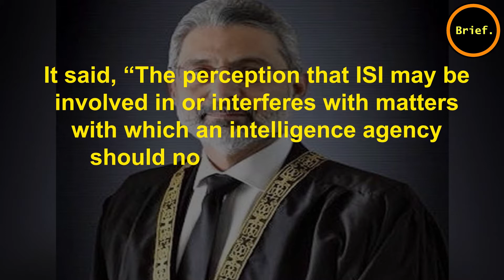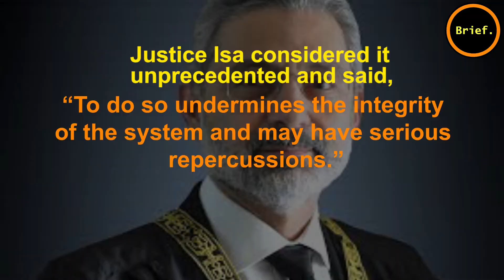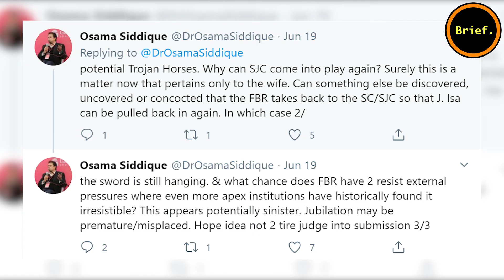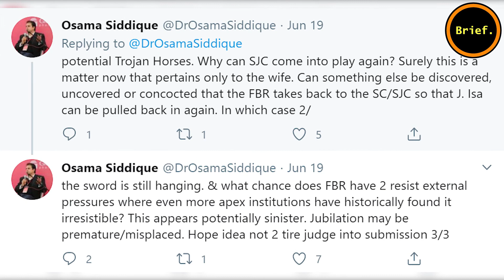Justice Qazi Faez Isa | The Courageous Judge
Justice Qazi Faez Isa is the son of Qazi Mohammad Isa. His father was close to Quaid-e-azam and a driving force for the Pakistan movement. His father was also the only member of Central Working Committee of Muslim League from Balochistan. Justice Qazi Faez is considered “One of Pakistan's most cited judges”. Justice Isa took oath as a judge of the Supreme Court on September 5, 2014.

About The Brief Script:
Understanding news with a context.

This is an emerging platform where stories are presented in a brief but comprehensive manner in a modern digital storytelling style.

Music Info: Epic Orchestral - AShamaluevMusic.